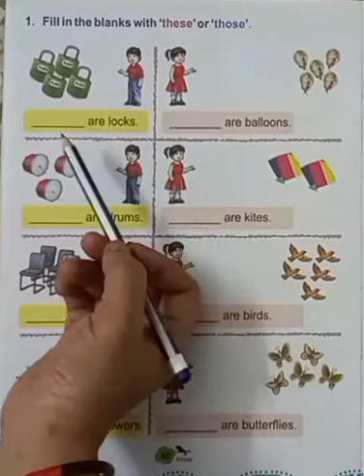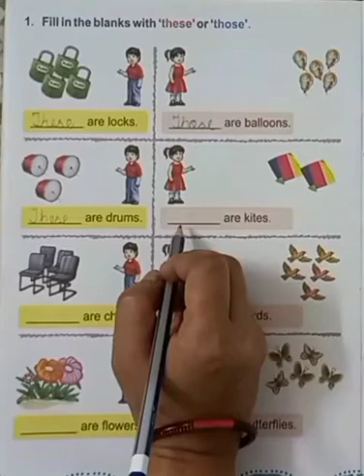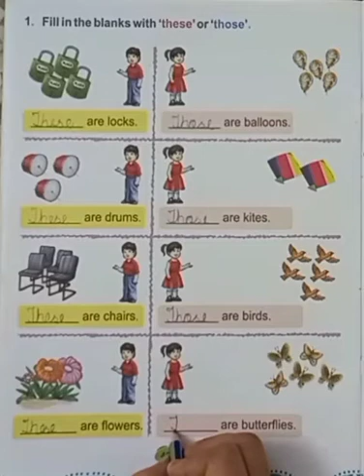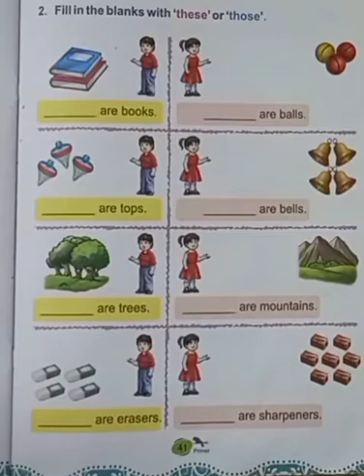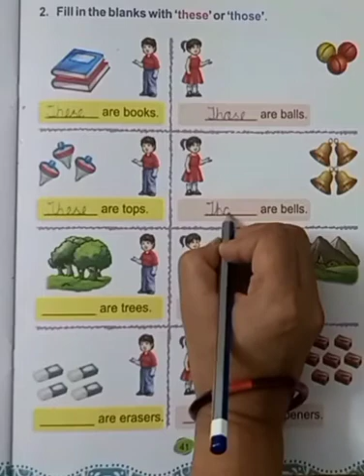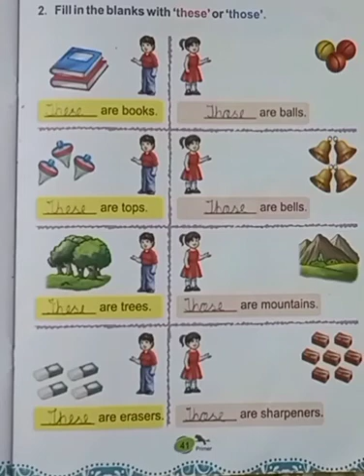English reading book work - 'Use of These/Those' (UKG) | KIDZ MILLENNIUM SCHOOL, ROORKEE